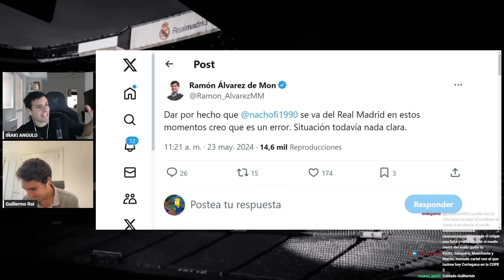EL FICHAJE DE LENY YORO SE PUEDE ESTAR PONIENDO RARO Y NACHO AHORA QUERRÍA RENOVAR CON EL MADRID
Colaboración de esta semana junto a Guillermo Rai de The Athletic en la que analizamos la situación de futuro del Real Madrid y nos centramos en la posible renovación de Nacho que parece que estaría cambiando de opinión y ahora se querría quedar en el Madrid al tiempo que los fichajes de Leny Yoro y Alphonso Davies se estarían complicando un poco. Además algo más de Kroos en el después de su retirada del fútbol, lo que pas con Luka Modric y una renovación que se da por hecha y el movimiento que se viene con Lunin, que va a renovar pero no necesariamente para quedarse la próxima temporada en el Madrid de suplente de Courtois.